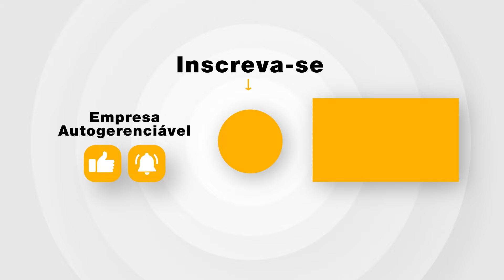Não permito erros e falhas na minha empresa, estou errado? | Café com Comandante #144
👉Você passa pelos mesmos problemas em sua empresa? Temos uma solução para você. Clique no link e conheça o Programa EAG!

Se você quer melhorar a sua capacidade de gestão empresarial, é muito recomendado pedir ajuda!

No Programa EAG você tem a oportunidade de aprender todas as 6 competências necessárias para tirar a sua empresa das dívidas e voltar a ter um negócio em crescimento.

☕ QUER TER SUA PERGUNTA SOBRE GESTÃO DE NEGÓCIOS RESPONDIDA?

Assim, você já pode até deixar seu café pronto para assistir à resposta quentinha aqui no Café com Comandante!

👍 Curta
🔔Ative a sineta!
👉 Acesse o @Empresa Autogerenciável